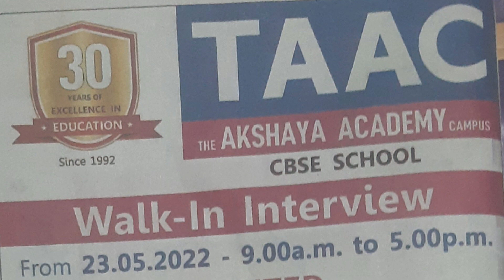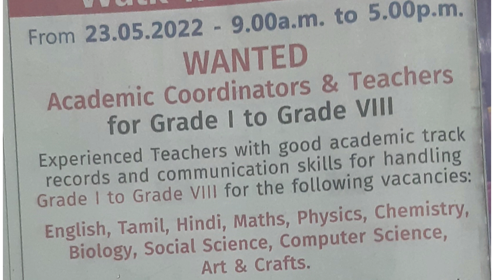TEACHERS WANTED. TOMORROW INTERVIEW. SEND YOUR RESUME ALSO.